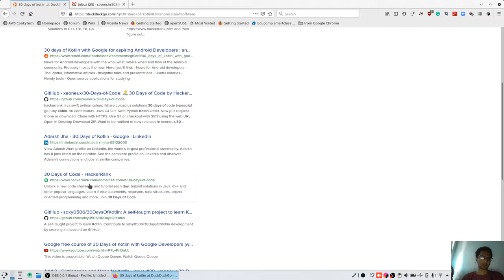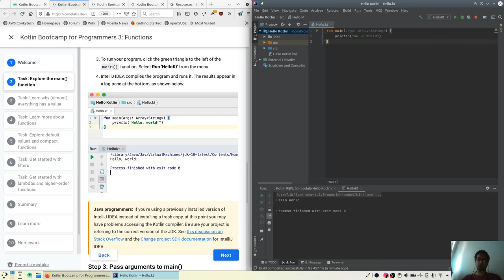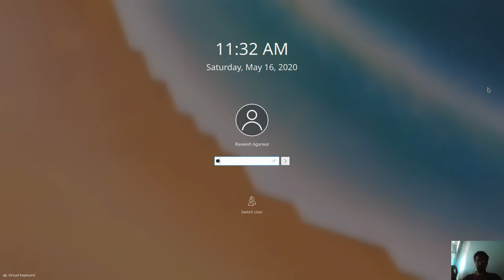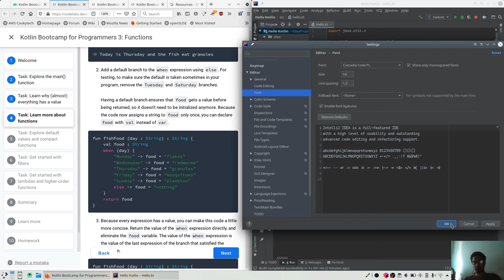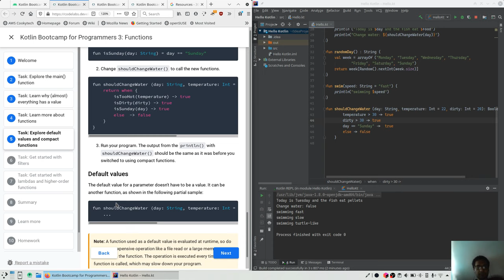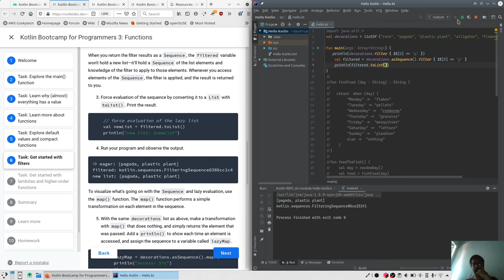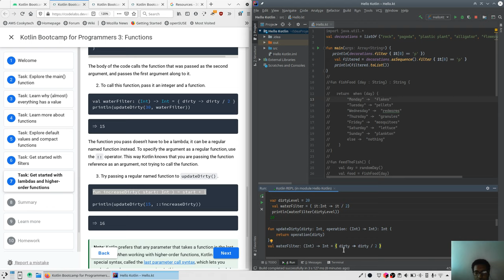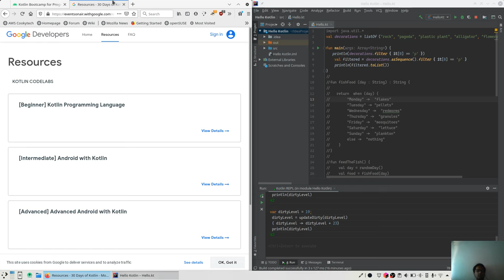02. 30DaysOfKotlin -- Functions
I could only cover an intro to functions in 58 minutes. Many features that I really missed and much syntactical sugar that I find a little hard to appreciate.

I have always called Kotlin syntactic diabetes. But it was really fun getting to know so much about functions.